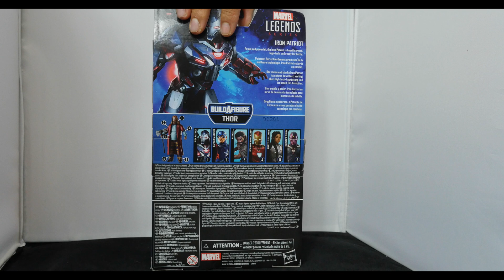UNBOXING IRON PATRIOT END GAME VERSION MARVEL LEGENDS ACTION FIGURE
IRON PATRIOT